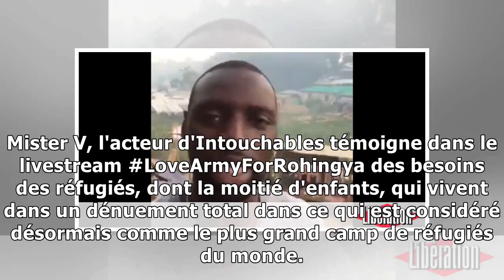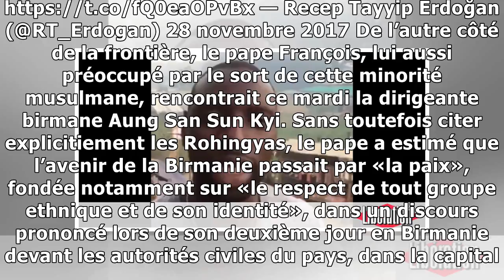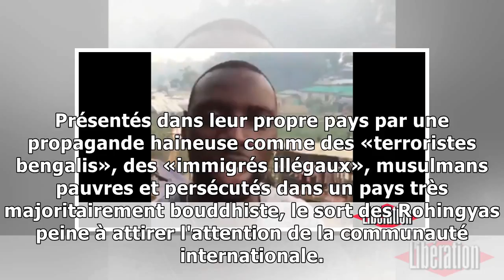Omar sy, soutien de poids de la lovearmy pour les rohingyas